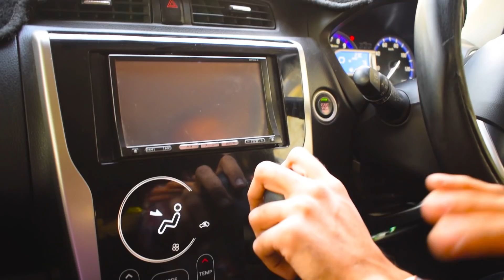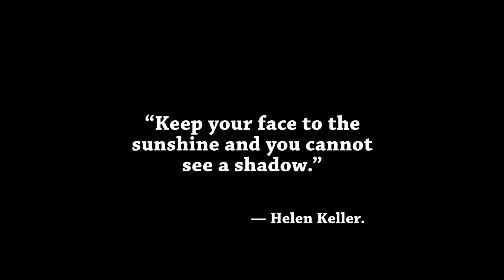Restart vlogging after long time (Dedicated to IRFAN JUNEJO)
Restart vlogging after long time only because of IRFAN JUNEJO he inspired me with his work and his creativity.. is he a lovely human being.. i wish i want to meet him personal...

all Music from Irfan Junejo Sound cloud LIKE Collection

I'm Pakistani vlogger. I, love to meet new friends around the world. I, love travailing and making vlogs. Explore our Pakistani Entrepreneur Bloggers, Developers, Programmers, Engineers, Designers, Actors, Freelancers etc.

●►Like On Facebook (My Page)